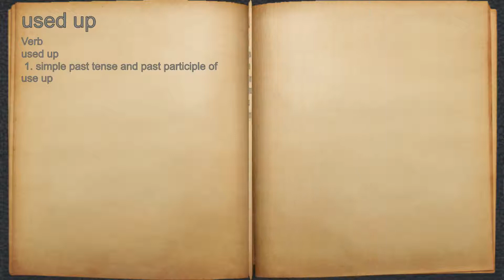What does used up mean?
A spoken definition of used up.

Intro Sound:
Typewriter - Tamskp